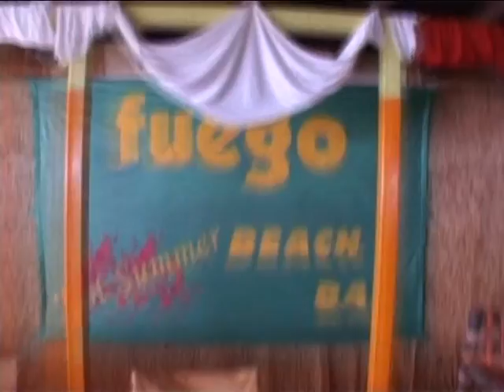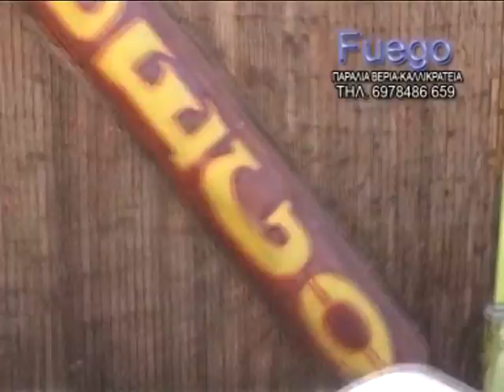LIFESTYLE ME TON TASO LEONTIADI SKINOTHESIA GEORGE FOUNTOUKIDI 2 8 2011 C